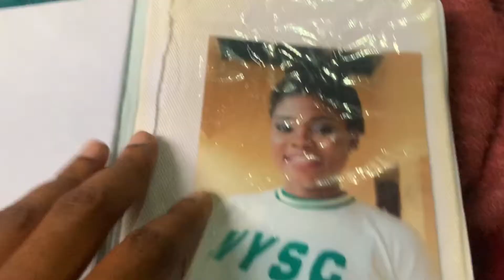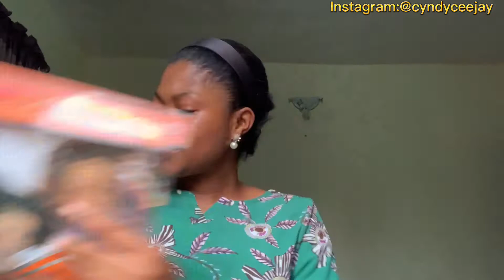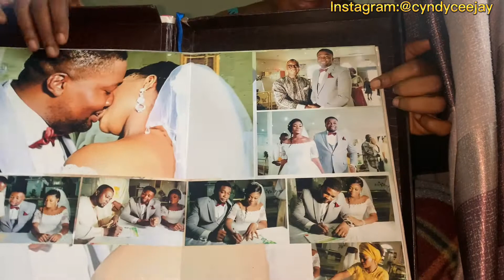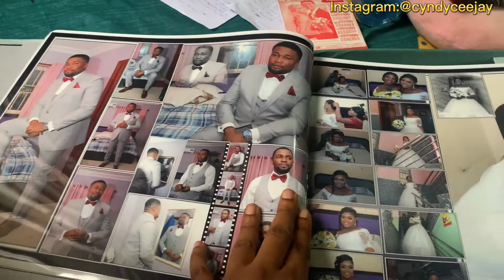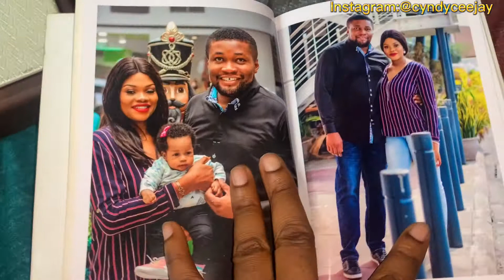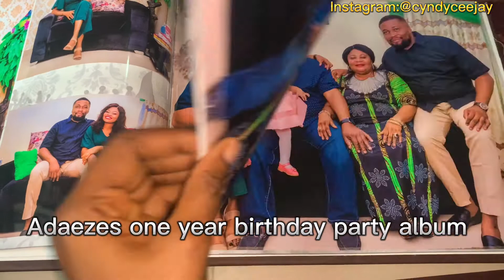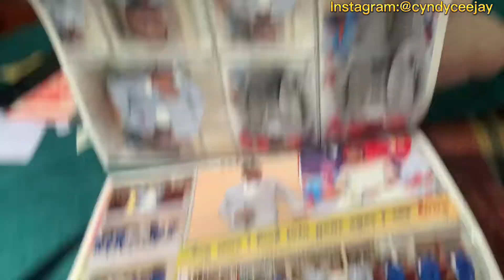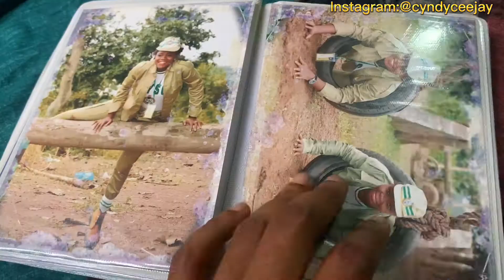Going to a LOCAL MARKET to make my HAIR // Watch my PHOTO ALBUMS with me !!!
interesting video of the new hairstyle I made..
watch my photo album with me... Enjoy watching !!!

Thanks so much guys for watching my videos I really appreciate.. 🤗❤ please don't skip my ads 🙏
Hey Fam !! I'm Cyndy Cjay a Beauty, fashion,food , family and  lifestyle vlogger based in Lagos Nigeria..🥰🥰🥰🥰🥰.!

Follow on Instagram let's be friends
Personal account :

new hairstyle,easy hairstyles,hair style,simple hairstyle,hair style girl,hair tutorial,quick hairstyles,open hairstyle,hairstyles for long hair,hairstyle for long hair,2022 hair trends,hairstyle for gown,hairstyle for girls,hair styles,latest hairstyle,cute hairstyleshuman hair,dyna ekwueme,a day in the life of a youtuber,a day in my life,history of wigs in africa,going to a local market west africa,how i make my hairwedding album,wedding photography,how to,how to design a wedding album,wedding album design,album design,photo book,best wedding photo book,make your own wedding album,how to build a wedding album,best album company for photographers,free mini album tutorials,tutorial on how to make a mini album,wedding album design tips,how to design albums,my wedding vlog,my big fat gypsy wedding,